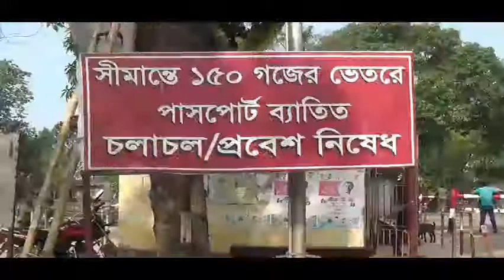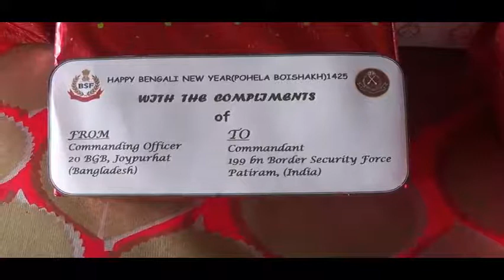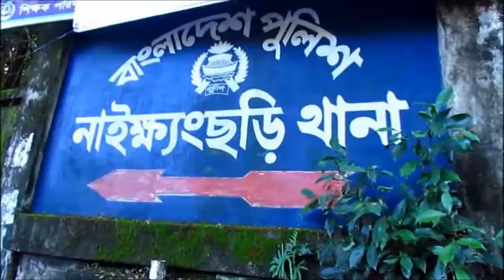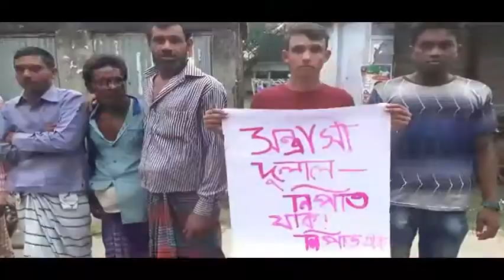ডিজিটাল বাংলার প্রতিচ্ছবি - শীর্ষ টিভি - sheersha.tv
ডিজিটাল বাংলার প্রতিচ্ছবি - শীর্ষ  টিভি  দেখতে চোখ  রাখুন